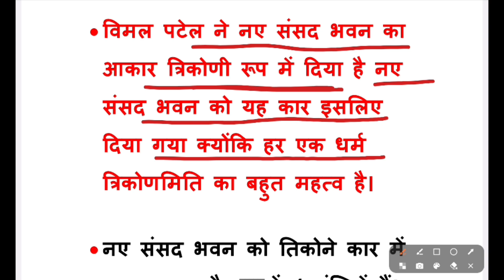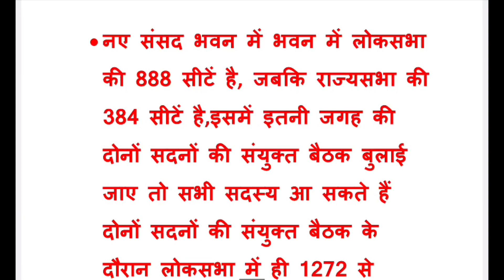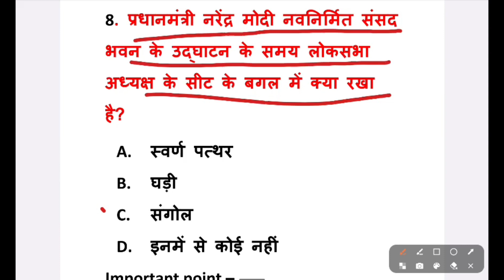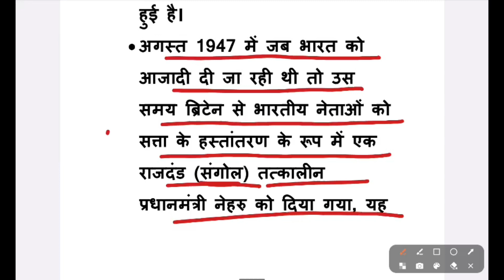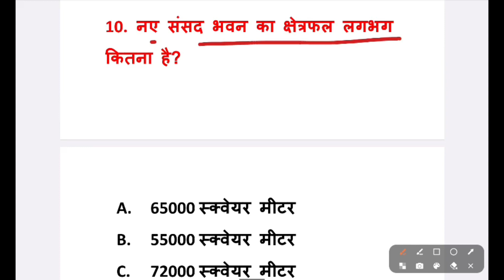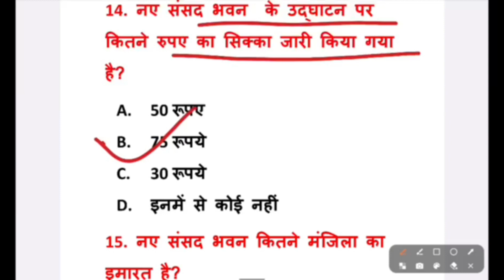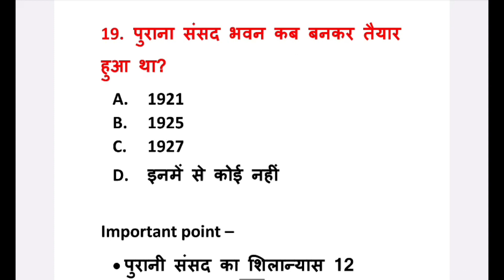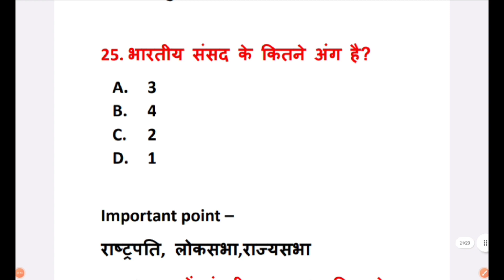भारत का नया संसद भवन GK | New Parliament Building| Nya Sansad Bhavan Gk Questions| Narendra Modi